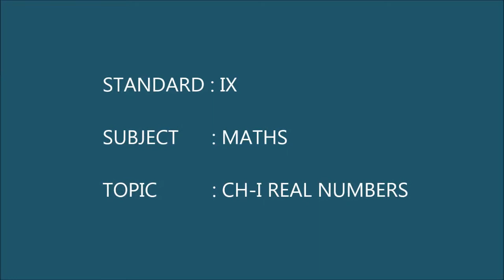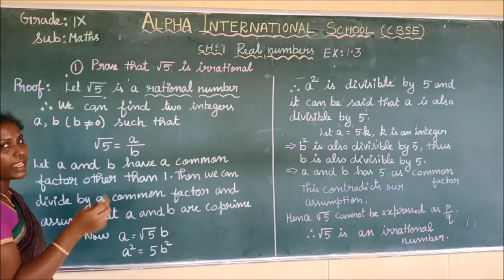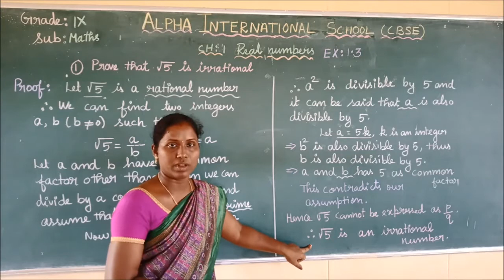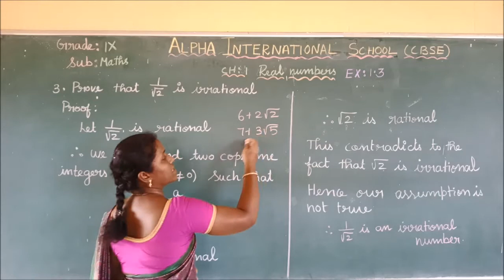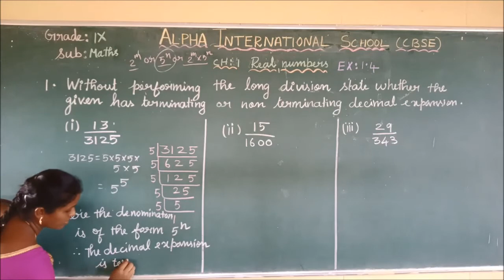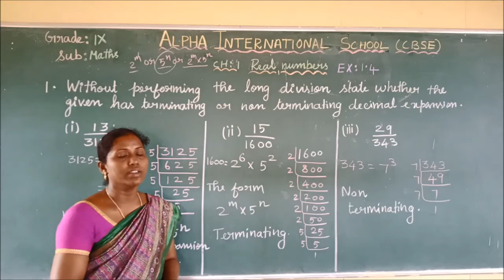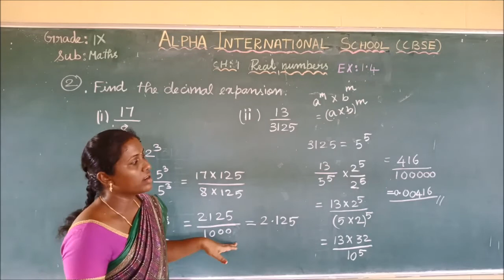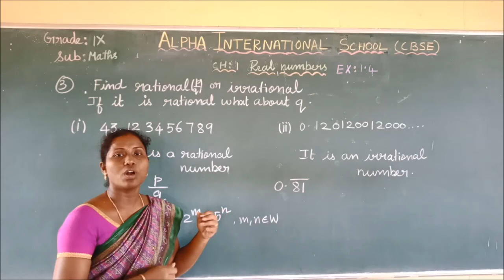CBSE GRADE IX MATHS CH I REAL NUMBERS